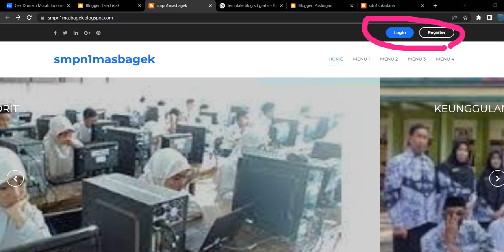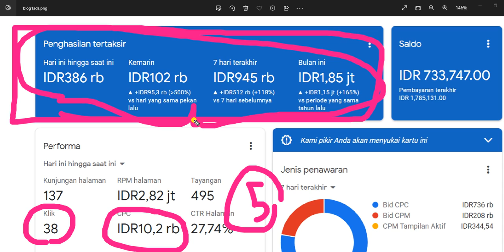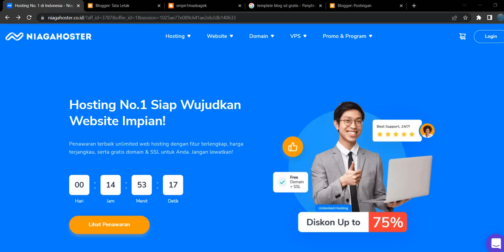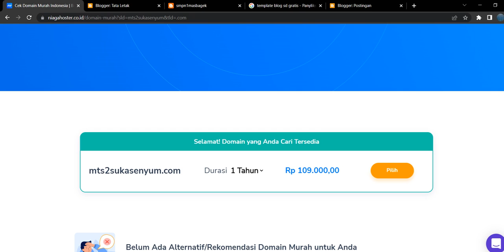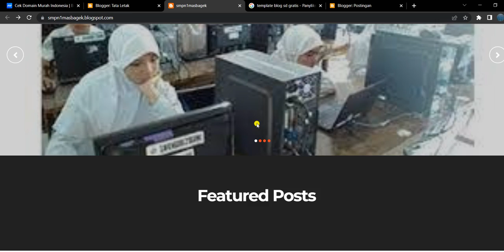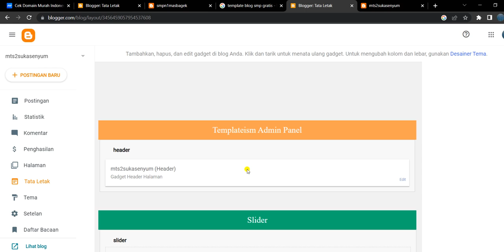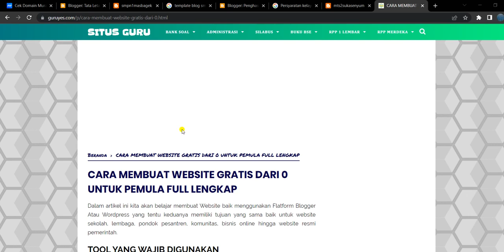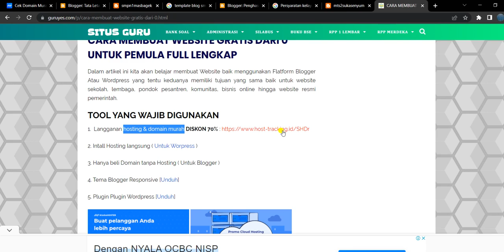CARA BUAT BLOG SMP MTS DARI 0 UNTUK PEMULA 2023 || LENGKAP DAFTAR ADSENSE HASIL 350K/HARI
ini Video CARA BUAT BLOG SMP MTS DARI 0 UNTUK PEMULA 2023  || LENGKAP DAFTAR ADSENSE HASIL 350KHARI bisa untuk honor guru sekolah dari hasil buat website sekolah jika CPC nya 5 ribu dan pengunjung dari siswa siswa setiap hari.

Semoga Video CARA BUAT BLOG SMP MTS DARI 0 UNTUK PEMULA 2023  || LENGKAP DAFTAR ADSENSE HASIL 350KHARI ini bermanfaat bagi saya pribadi dan kita semua.. aminn